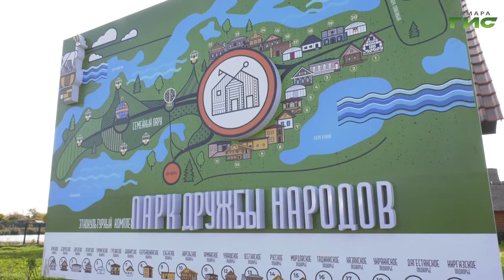Главный раввин России Берл Лазар побывал в этнокультурном комплексе "Парк дружбы народов"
Швейные машины, скрипки и меноры. Главный раввин России Берл Лазар побывал в этнокультурном комплексе "Парк дружбы народов" в Куйбышевском районе Самары. Здесь 20 аутентичных домов, который воссоздают быт разных народов России. Чем удивляет еврейское подворье, - расскажем в сюжете.